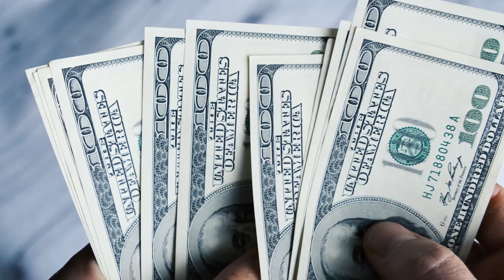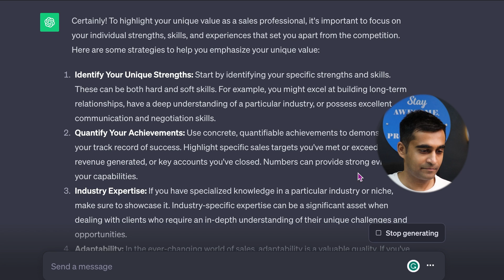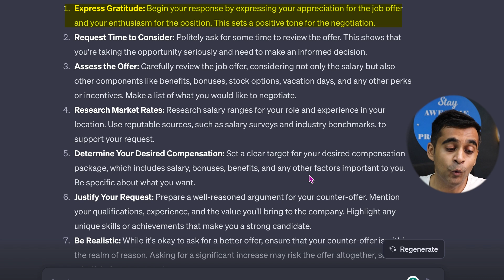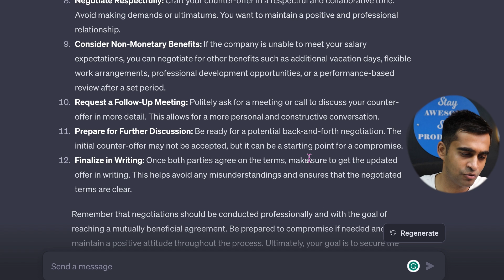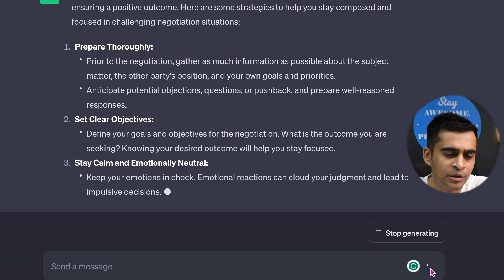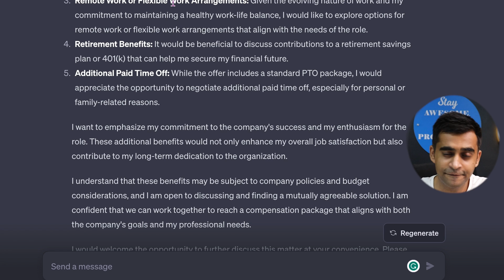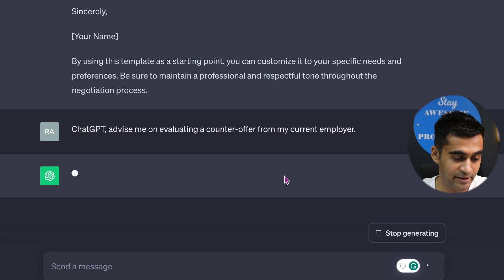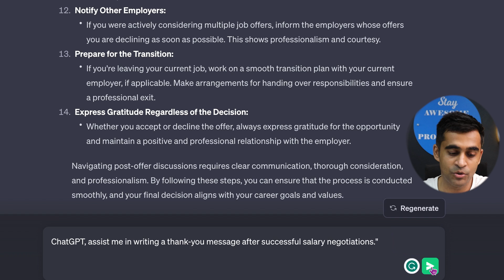ChatGPT can 10x your SALARY! | Divas Gupta Hindi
🌟 Ready to master the art of salary negotiation? Watch our video now and embark on a journey to ensure you're justly rewarded for your skills and expertise. Don't miss out on the insights and techniques that ChatGPT brings to the table. Your career deserves the best, and we're here to guide you to success! 💼🔥

Point 1 00:22
Point 2 01:13
Point 3 03:15